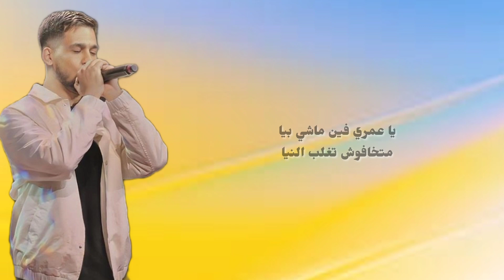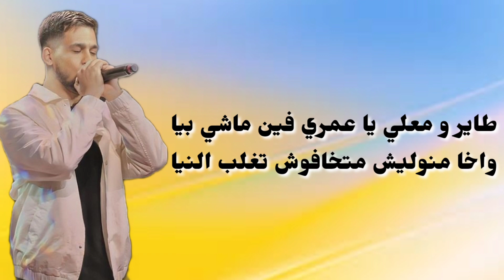L7or - YA Omri ( lyrics الكلمات )الحر - يا عمري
عذروني البعاد وحبابي حطو ف عنقي سيف
 تقسم المظل فاليد و خدلني بريح خفيف
 اجي تقرا كتابي نسيك شمس المعاريف
 ندفى بالبرد و نتغطى بسمرة العصيف
 الايام و الاعوام تحكي و تعاود ضروفي
فيا يا حنينة شوفي و حسي بالجراح لي ف جوفي
 عايم والعوام البحر مايشوف لا خوفو والا خوفي
و الامواج تغرق وتنجي وخدي تواسيه كفوفي
 راه فبالي شلى سنين و لي فات و مات ساهي و خيالي راح فين خليت الذكريات ماشي فين وجيت منين ومنين جراحي جات ماهي حكاية را حكايات لي خلات رموشي حنات واش دمايات الجراح السايلة من جناح الطير ماشي كافية و مبقاش من الدم كتير و الشمع ما بقات فيه عافية و الفتيل شنو غيدير و الدنيا غابة يابا شبت وباقي صغير مرة معايا ومرة عليا ضربة ف الزمان و ضربة فيا يا عمري فين ماشي بيا ماتخافوش تغلب النية أنا لي مرة معايا ومرة عليا بغي نقول بلي ضربة ف الزمان و ضربة فيا طاير و معلي يا عمري فين ماشي بيا وخا من ولي ماتخافوش تغلب النية جواري خالي وما ليا ونيس من غير ظلي يا القمرة طلي راه ما جانيش النوم ليالي مكسور جناحي طاير ومعلي رايح ومخلي كولشي و عكس الامواج نعوم جات ساعة باش العيون تحكي وتتكلم و الشفار ينوب على اليدين ويرفض يسلم ماوفات حروف ولا كلمات و عقول تخمم بشوفات ندويو ونخليو القلب يتألم وبلا ميعاد فهاد المكان حضرت و جيت مانسيت لي بكاني ولي كرهني ولي بغيت خاين يا زهر و فوام تهضر تهدم لي بنيت وياريت يا عمر نقدر نعيش كيف ما تمنيت و ادا جيت ف منامك يالي مغمض العيون باش نضوي بيتك لاكان مظلام و بلا لون مرة معايا ومرة عليا ضربة ف الزمان و ضربة فيا يا عمري فين ماشي بيا ماتخافوش تغلب النية أنا لي مرة معايا ومرة عليا بغي نقول بلي ضربة ف الزمان و ضربة فيا طاير ومعلي يا عمري فين ماشي بيا وخا منولي ماتخافوش تغلب النية.

l7or 2021,
l7or ya omri,
l7or ya 3omri,
l7or hes biya,
l7or lghrib,
l7or 2020,
l7or mazal lhal,
l7or remix,
l7or ويكيبيديا,
l7or حالات واتس اب,
l7or حالات واتس,
l7or khaliwni,
l7or hes biya lyrics,
l7or mahma kan statut,
l7or مخلتش ناس يشوفون دموعي,
l7or مزال الحال,
اغنية l7or مكتوبة,
l7or راني محتاجك ليوم,
l7or مكتوبة,
l7or مهرجان,
l7or راني محتاجك اليوم,
l7or لغريب,
الفنان l7or,
l7or lghrib كلمات,
l7or khaliwni كلمات,
l7or كلمات,
l7or ردة فعل,
l7or غريب,
tir l7or/طير الحر,
l7or شاشة سوداء,
l7or شاكي,
شاشة سوداء l7or,
ستاتي واتساب l7or,
l7or خليو دموعي,
l7or خليوني,
l7or حس بيا,
l7or حس بيا mp3,
l7or حس بيا كلمات,
l7or حس بيا lyrics,
l7or حس بيا cover,
l7or حس بيا remix,
l7or جديد,
جميع اغاني l7or,
l7or تسريب,
et بالعربي l7or,
l7or قتلونا بالنفاق,
reaction l7or حس بيا,
l7or الغريب,
l7or الحر,
اغنية l7or,
اغنية lsan l7or,
l7or امي,
l7or 2019,
l7or 2015,
l7or 2018,
l7or 2022,
l7or 2021 jdid,
l7or 2021 jadid,
l7or 3askari,
l7or 3lach ya donia statut whatsapp,
l7or 3yina sabrin,
l7or 333,
l7or 3ach cha3b,
l7or 5aliwni,
l7or 5 low dmo3i,
l7or 7as biya,
l7or 7es biya reaction,
l7or 7as biya reaction,
l7or 7es biya lyrics,
l7or 7es biya paroles,
l7or 7es biya remix,
l7or 7es biya cover,
l7or 7olmi da3,
lsan l7or 7 toun,
l7or 8d,
l7or 9dim,
l7or 9tlona bnifa9,
l7or 9rib,
l7or 9am3oni,
l7or 9albi 9ash to liyam,
l7or dam 9albi
الحر
الحر يا عمري
الحر يا عمري كلمات
الحر 2021
الحر 2020